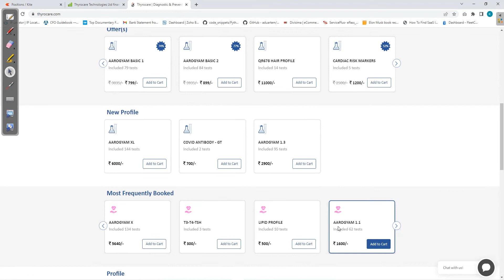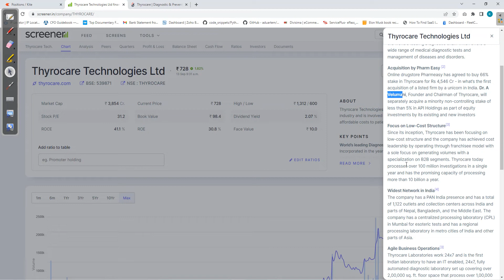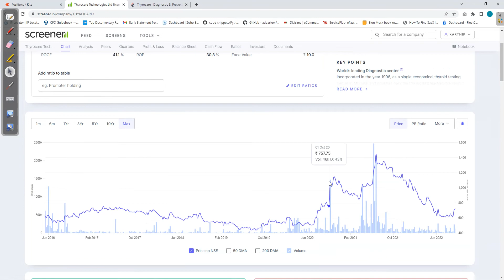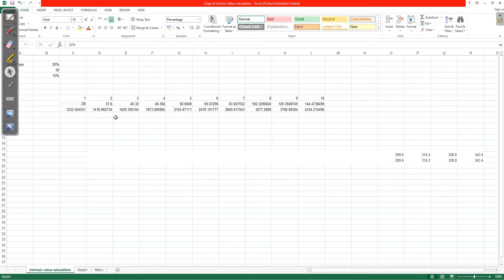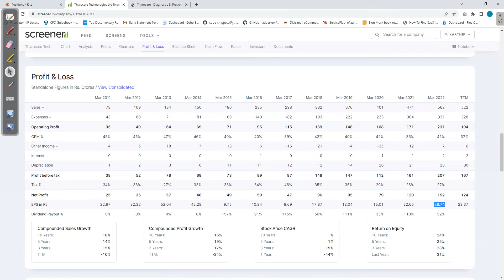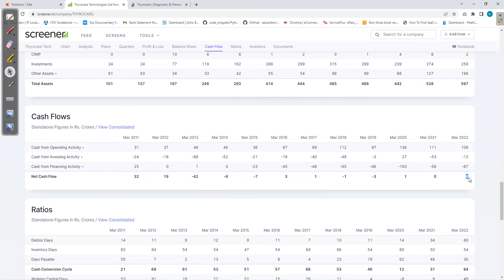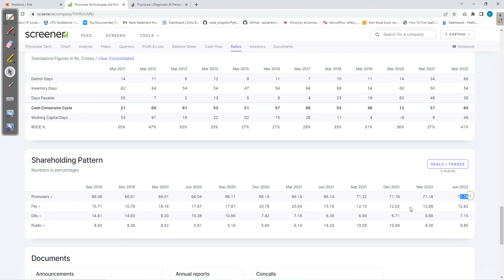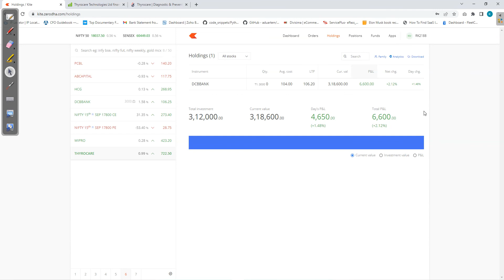Stock market investment Analysis in TAMIL | Learn stock market for beginners in TAMIL